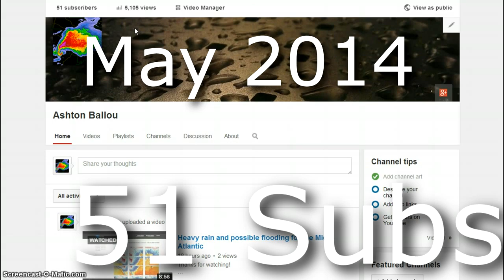50,000 Subscribers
I can't even begin to explain how thankful I am for all of you who enjoy my videos, I had no Idea that I would even get 1,000 Subscribers, I just enjoyed making weather videos for fun so I kept doing it, and it's come so far.